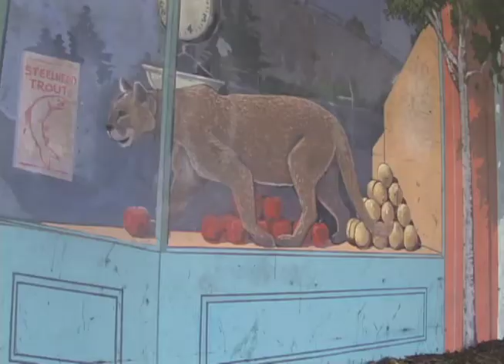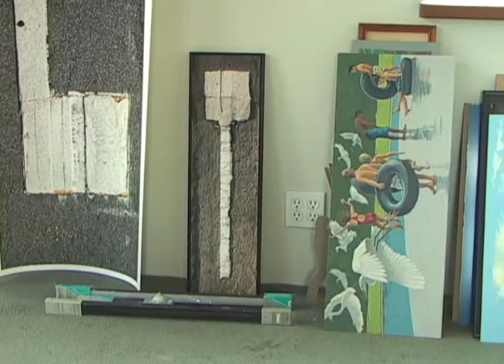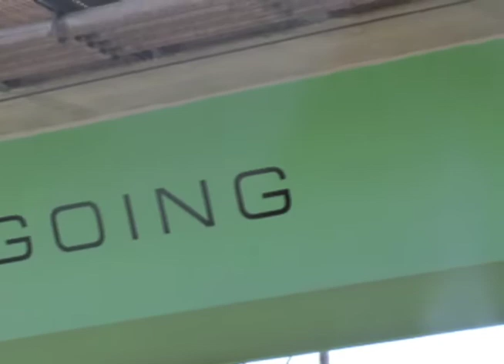John Werhle - muralist, painter and sculptor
Imagine driving along a city street and encountering a mural showing a city landscape with grizzly bears walking past filling stations;  deer  looking into shop windows;  Native Americans from before the coming of the Europeans with bows and arrows, hunting.  You have probably stumbled upon a well-known mural by John Wehrle.

This video is a short interview with muralist/painter/sculptor Wehrle whose work has been commissioned all up and down the West Coast of the United States.  He is especially well represented in California.

Wehrle does paintings and sculptures for exhibit and sale, and murals on commission.  His style is representational - you know what you are looking at - but fanciful.  The murals also reflect the site where they are painted, whether by including pictures of local residents or, in the case of a mural he painted over the back wall of the Richmond Plunge public swimming pool, shows a local park by the San Francisco Bay full of birds and also a few people - one in a swim suit standing in the water right next to a sign that says "Do Not Swim."

Wehrle, as might be expected, does his paintings and sculptures on his own but his gigantic murals often require him to hire an assistant:  just too much surface to cover with paint for one man all alone.  One of his chief assistants over the years has been artist/muralist Hershell West, and for the last quarter of this short video, Wehrle talks about working with West while we see shots of the two of them together, and some of the murals they did.